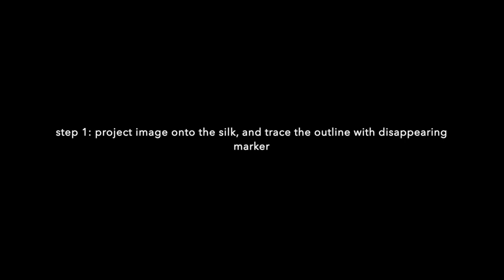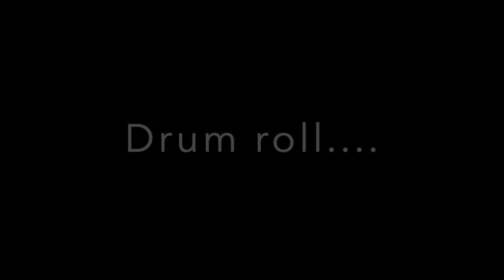Lori Krein Studios: silk painting 2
step by step and complete time-lapse of how I created this painting on silk